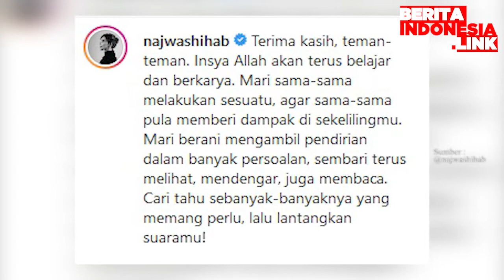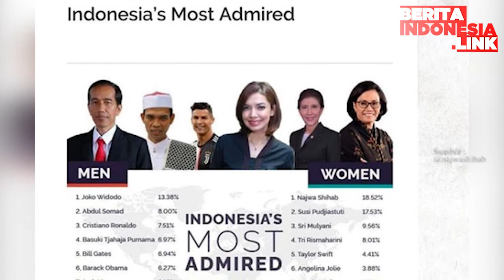Najwa Shihab Kalahkan Mantan Menteri Susi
najwa shihab,
perempuan dikagumi,
kalahkan susi,

Jurnalis Najwa Shihab menjadi perempuan paling dikagumi di Indonesia tahun 2020. Posisi ini sejajar dengan Presiden Joko Widodo (Jokowi) sebagai lelaki paling dikagumi.